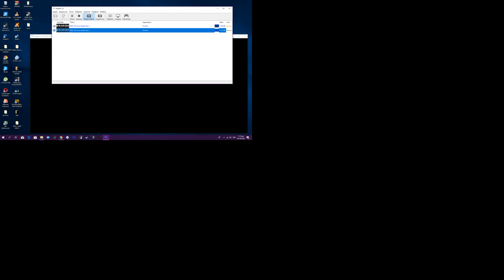METAL GEAR SOLID THE TWIN SNAKES PART 4